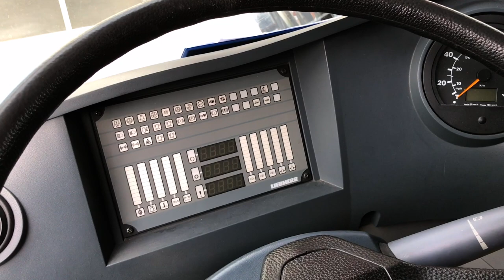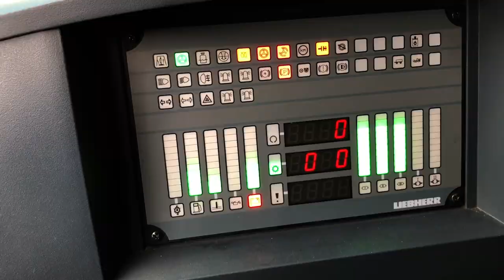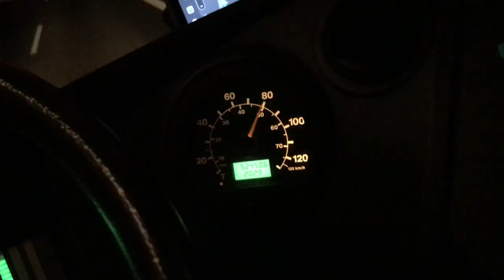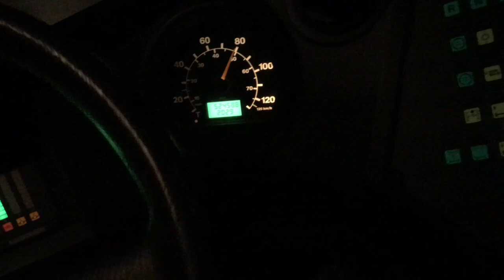Liebherr 100t Truck mounted Crane Delivery DRIVE Liebherr Crane LTM 1095-5.1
Liebherr LTM 1095 in a Pete Ruppert video:
Liebherr 100 ton Truck mounted Crane Delivery DRIVE;
Pete Ruppert Cinematography;
allGLORY2theLORDjesus!